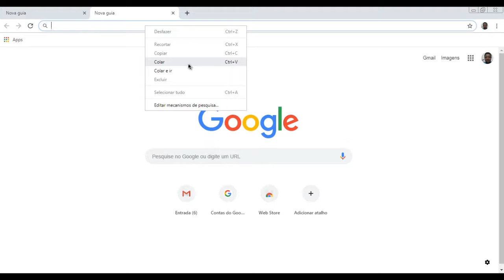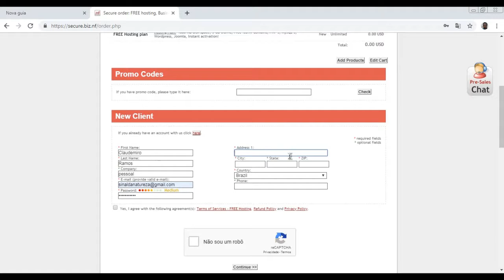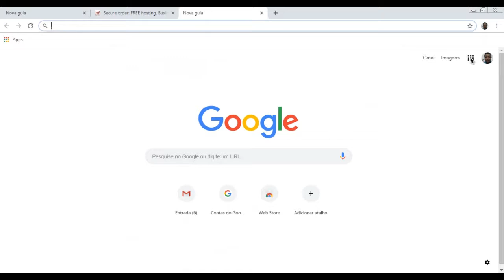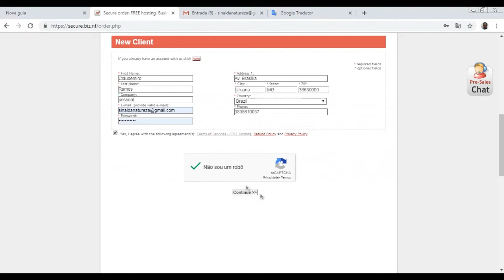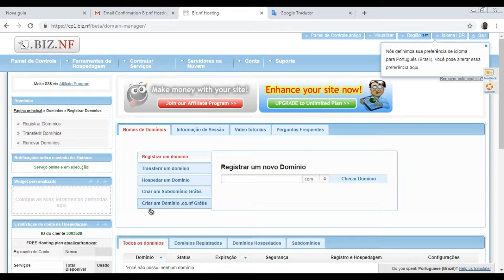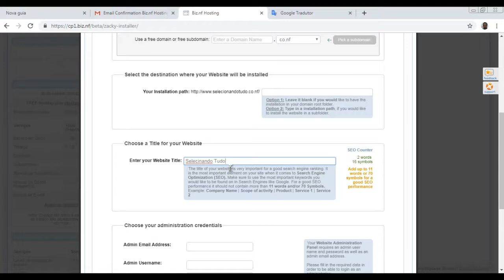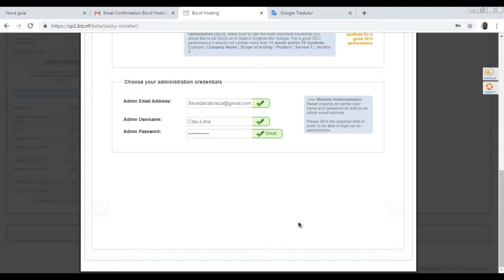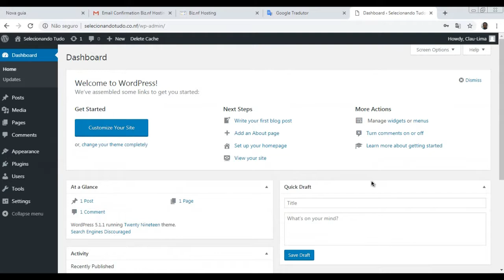Quero criar um blog grátis wordpress como conseguir veja agora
■ Descrição
Sim, o Biz .nf fornece uma instalação fácil e totalmente gratuita de "um clique" e configuração automática de um construtor de sites muito popular chamado WordPress, que pode ser usado para criar um site gratuito ou para configurar um blog pessoal ou até mesmo um pequeno site de negócios com vídeo integrado ou galeria de fotos, carrinho de compras, diretório de recursos, etc. WordPress é bom para iniciantes e profissionais.

Ao contrário de muitos outros anfitriões web, o Biz.nf fornece ferramenta gratuita de construção de sites tanto para o nosso alojamento gratuito como para clientes ilimitados que oferecem a oportunidade de usar a nossa ferramenta gratuita de instalação e configuração do WordPress, bem como uma vasta selecção de temas Wordpress grátis , plugins, etc.

Eles também são chamados de modelos wordpress gratuitos e são conjuntos de designs de páginas prontas que permitem configurar um blog gratuito bem projetado em poucos minutos. A maioria desses temas livres do wordpress é bastante simples, no entanto, se você passar algum tempo pesquisando, você é capaz de encontrar alguns designs web muito bons e gratuitos que poderiam combinar perfeitamente com o seu weblog!

O Biz.nf oferece uma ampla seleção de modelos simples do Wordpress integrados na ferramenta gratuita de configuração do Wordpress:

OUTRAS TAGS:
Como Criar um Blog Grátis com Wordpress
Como criar um blog no wordpress gratuito
Como criar um blog: passo a passo fácil no WordPress 2019